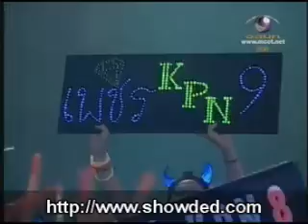kpn20 week1 ก่อนเปิดตัวพิธีกร